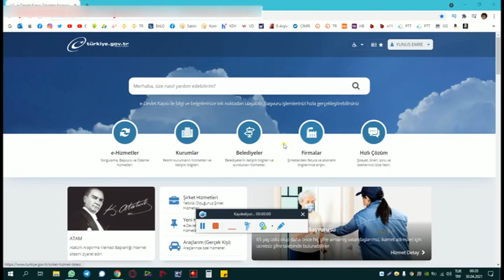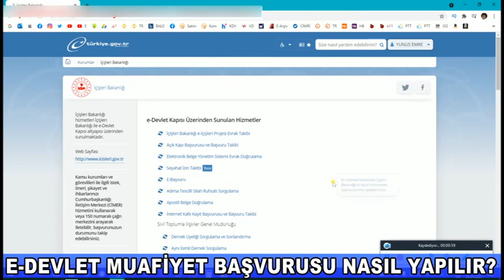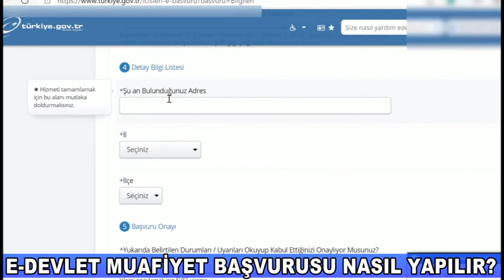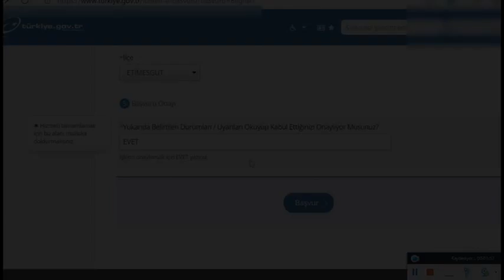E Devlet Üzerinden Görev Belgesi Nasıl Alınır? E Başvuru İle Birlikte Yapalım / Sokağa Çıkma Belgesi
YENİ DÜZENLEME GELDİ!
Çalışma İzin Belgesi Nasıl Alınır? Sokağa Çıkma Yasağı Görev Formu Muafiyet Belgesi Nasıl Alınır?